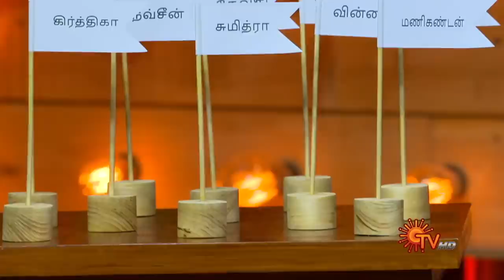Roja - Promo | 17 Sep 2021 | Sun TV Serial | Tamil Serial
Watch the Latest Promo of popular Tamil Serial Roja that airs on Sun TV.

Watch your favorite serials Free on Sun NXT, immediately after TV. Offer Valid till 30th Sep 2021 *Only for Indian Users

 Roja is a drama serial on Sun TV. Shanthamurthy, runs his ashram for orphans along with Roja, a compassionate young woman. Maruthanayagam's greed to seize the orphanage results in bad blood between his daughter Sakshi and Roja. The story unfolds how Roja realizes her dream for the ashram, amidst love, betrayal and her mysterious past.